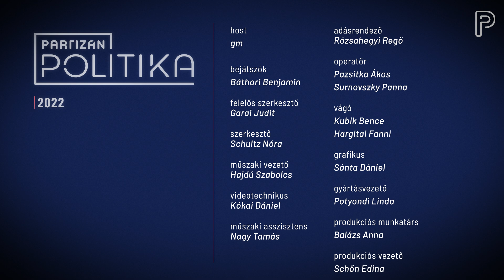Ürge-Vorsatz: “Paks II. megépítése hiba lenne” | PartizánPOL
Ürge-Vorsatz Diána évtizedek óta foglalkozik az ENSZ köztisztviselőjeként klímavédelemmel, a klímaválságra adható válaszok kutatásával. Az ország számára mégis akkor vált igazán ismertté, amikor a Fidesz-kormány a CEU ellen fordult, és Ürge-Vorsatz korábban rá nem jellemző módon fordult a nyilvánossághoz, hogy kifejezze csalódottságát, kétségbeesését. A PartizánPolitika adásában a rendszerváltástól, amerikai élettapasztalatain át, a klímaválság legégetőbb aktuális politikai dilemmáiról is beszélt a kutató.

Egyszeri vagy rendszeres banki átutalással is segíthetsz! Ehhez a legfontosabb adatok:
Név:
Partizán Alapítvány
Számlaszám:
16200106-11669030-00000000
Közlemény:
Támogatás
Ha külföldről utalnál, nemzetközi számlaszámunk (IBAN - International Bank Account Number):
BIC/SWIFT-kód:
HBWEHUHB